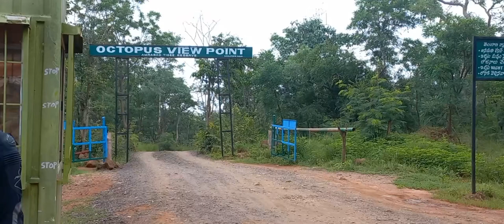Octopus View Point vlog by Golconda Rider in Hyderabad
The Octopus view point is located close to the Domalapenta Forest Check post, where the visitors can enjoy spectacular views of the lush green vegetation and the backwaters of Krishna river (Srisailam dam). The Krishna river water which is spread between the hillocks looks like an Octopus in appearance. The view point offers a bird’s eye view of the Krishna River and the adjoining forests. Scores of tourists sign up for a safari conducted by the reserve which starts from Farhabad cross roads.
Octopus View point is located about 42 km away from Mannanur, on the Hyderabad-Srisailam Highway. Visitors usually stop at this point after exploring Farahabad View point, which is located around 25 km away.
It is located in the dense Nallamalla Forest (Amrabad Tiger Reserve) in Nagarkurnool District, Telangana State.
The entrance gate is located on Mannanur – Srisailam highway road and it is about 6 kilometers before Domalapenta Forest check post
The Site is well connected by rail and road. Octopus view point is approximately 180 kilometers from Hyderabad and 36 kms from Srisailam. T.S.RTC will run buses from Hyderabad, Nagarkurnool and Achampet up to Srisailam and visitors have to get down at Domalapenta Forest check post. From Domalapenta check post the visitors have to reach Octopus view point entrance gate by own vehicle or Private vehicle.